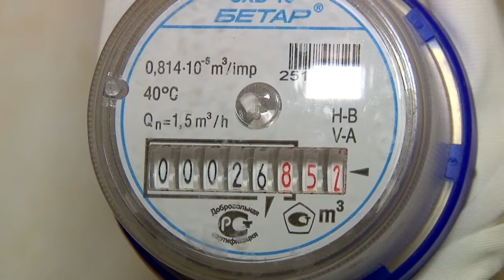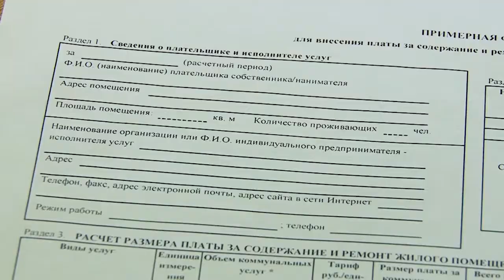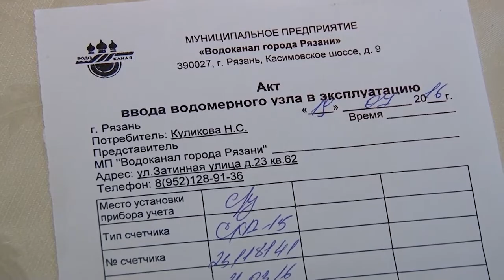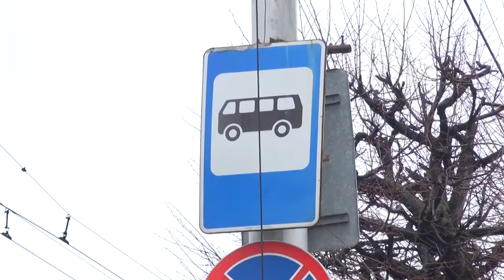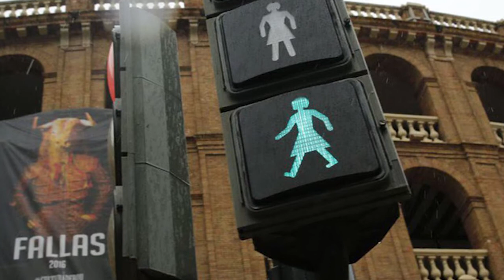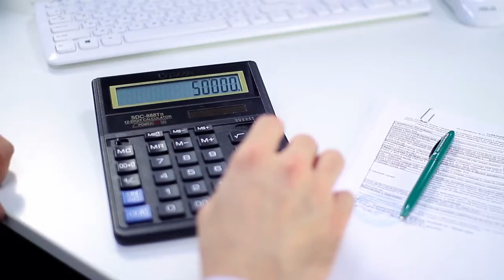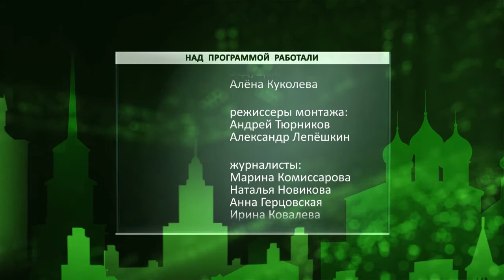День города - новости Рязани 24.03.17